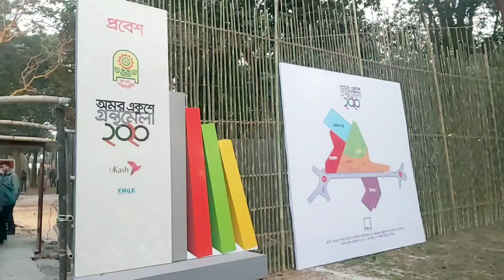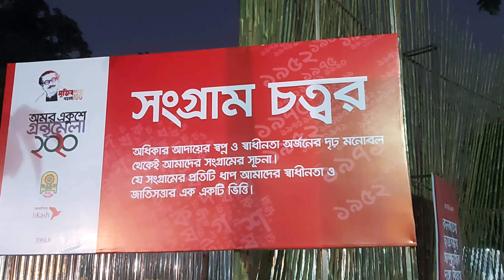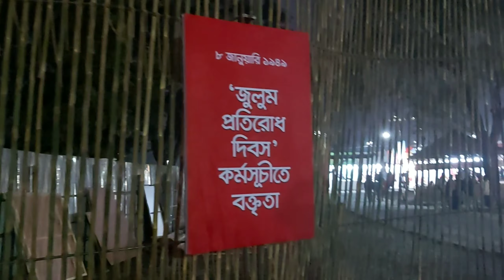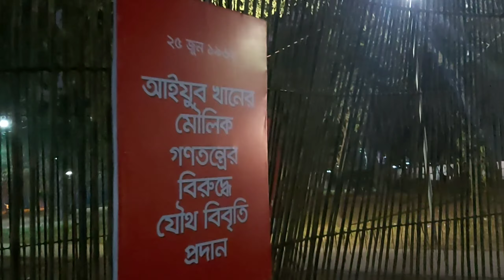বই মেলার মূল আকর্ষণ😀 অমর একুশে বইমেলা /Book Fair / Youtuber Nazmul Bappy